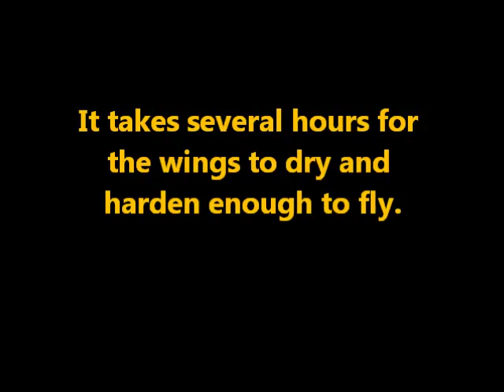Monarch Eclosing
Monarch butterfly emerging from its chrysalis. I had hoped to witness the moment but it emerged during the ten minutes I was away from the camera. Luckily I had it set up to capture what I might be missing so I could watch it later. Once emerged, you can see the newly eclosed butterfly pumping up its wings and working on its proboscis. The mouth parts form in a pair in the chrysalis, but have to be zipped together into one straw-like structure before the butterfly can feed. It usually takes several hours before they can fly and a day before they will start feeding.